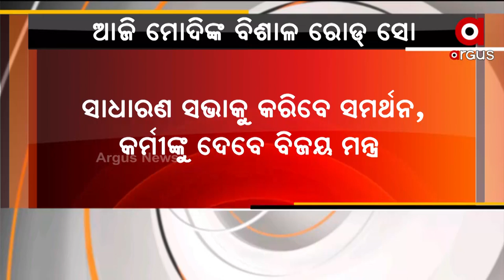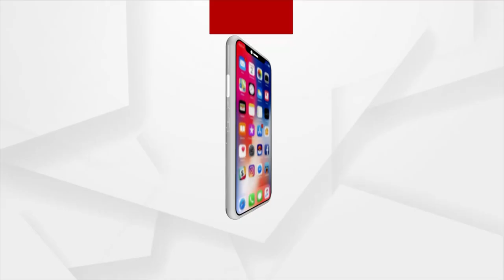UP Elections 2022: PM Narendra Modi to hold Road Show in Varanasi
Prime Minister Narendra Modi to hold road Show in Varanasi, Uttar Pradesh ahead of assembly elections 2022.